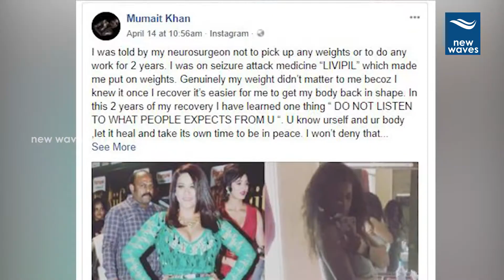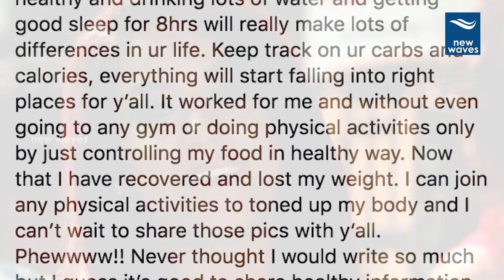ఆ వ్యాధితోనే లావయ్యా! Mumaith Khan Reveals Her Health Condition | New Waves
tollywood item songs fame mumaith khan reveals her health condition recently... she had suffered from seizures from 2 years...